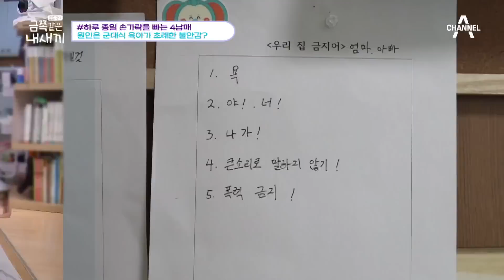[부모는처음이라] 첫째라는 이유로 부모의 짐을 나눠진 아이😭 진심으로 후회하는 아빠의 극적 변화는? 오은영 금쪽이 I 금쪽같은 내새끼 149회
✅ 금쪽같은 내새끼 149회
00:00 솔루션 중 다시금 욱해버린 아빠?
00:23 3형제 모두 손가락을 빤다?
02:02 육아를 강요하는 아빠의 불호령..
02:51 (눈물주의) 안쓰러운 첫째의 속마음
06:10 처음으로 사과를 건네는 아빠..
09:20 또 손빠는 아이들! 엄마의 반응은?
10:24 더이상 손을 빨지 않는 4남매